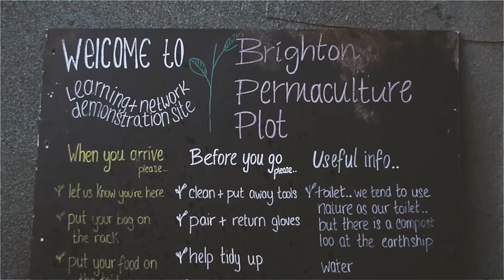Brighton Permaculture Trust workshop and Volunteer promo video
This video was commissioned by Brighton Permaculture Trust to showcase their volunteer project.  The project involved running our Ultimate Sound Forager workshop with existing volunteers and then using the footage and sounds to create a promotional video.